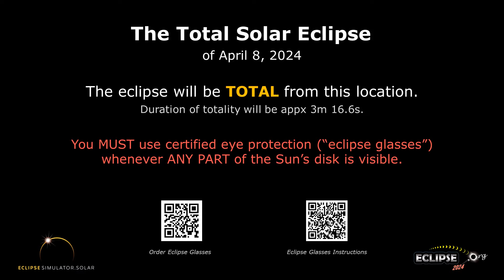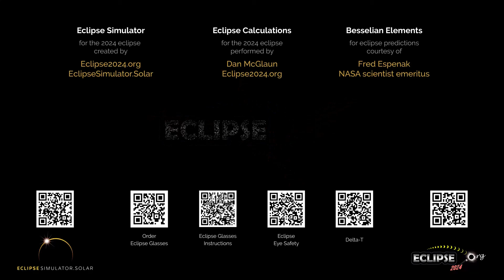The Total Solar Eclipse of April 8, 2024 from Doaktown, NB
What will the 2024 solar eclipse look like from Doaktown, New Brunswick?  Find out here!

(The eclipse sequence begins at 0:22)

Links:
• Eclipse2024.org
• 2024 eclipse page for Doaktown

What will the 2024 solar eclipse look like from Doaktown?  This simulation will show you! We've captured the view from the Eclipse2024.org Eclipse Simulator for Doaktown, so you can preview the eclipse before it happens!* It's just one way that Eclipse2024.org is providing great information and education to help build excitement for the total eclipse of 2024 – the Great North American Eclipse.

Visit Eclipse2024.org's online eclipse simulator for many more features, as well as detailed instructions on exactly what you're seeing in the simulation. You can change the foreground scene, because we know that the scene in the simulation might not look like Doaktown!  You can also get a closeup view of Baily's Beads, change the shape of the corona, see the outlines of the Moon and Sun during the eclipse, and MORE!  With the simulator, you can: